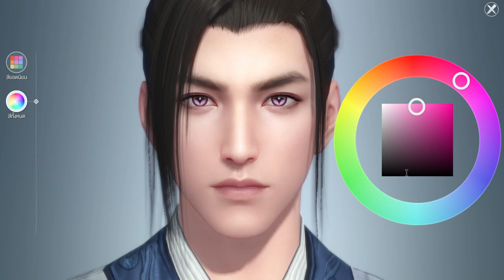รีวิวเกม Moonlight Blade มันน่าเล่นยังไงสิ | Garena Moonlight Blade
ช่องทางสนับสนับสนุนนะครับ
►ติดต่อทางแฟนเพจได้เลยจ้า

►GT 1050

Thank you for song.